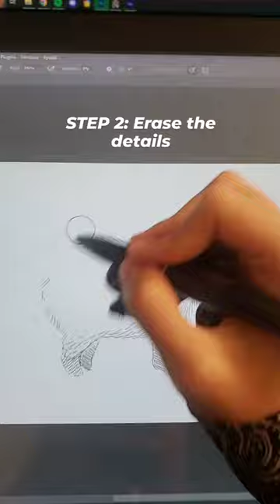How To Draw a Capybara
Easy tutorial